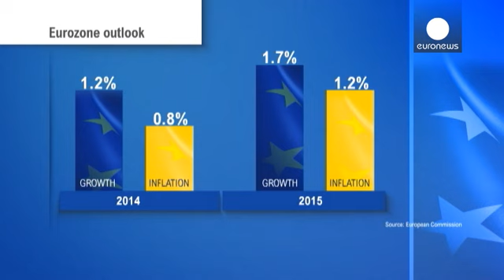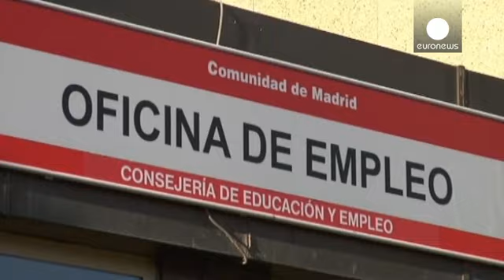Еврокомиссия ухудшила прогноз роста ВВП еврозоны на 2015 год - economy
Активность в деловых кругах производственного сектора зоны обращения единой валюты возросла в апреле сильнее, чем предполагалось ранее. Значение сводного индекса менеджеров закупок еврозоны для производственного сектора  достигло 53,4 пункта.

В понедельник Европейская комиссия  подтвердила прогноз ВВП еврозоны на 2014 год на уровне 1,2%, но ухудшила оценку на 2015 год до 1,7% с ожидавшихся в феврале 1,8%.  Прогноз инфляции в регионе на этот и следующий год понижены соответственно с 1% до 0,8% и...